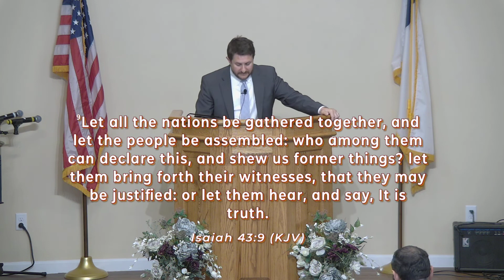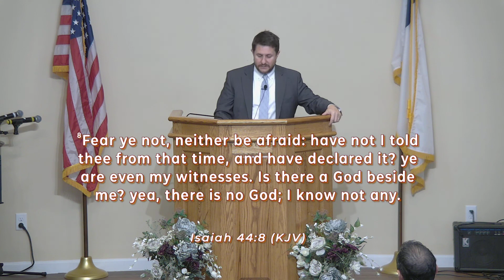Bible Prophecy - The Nation of Israel - Part 1